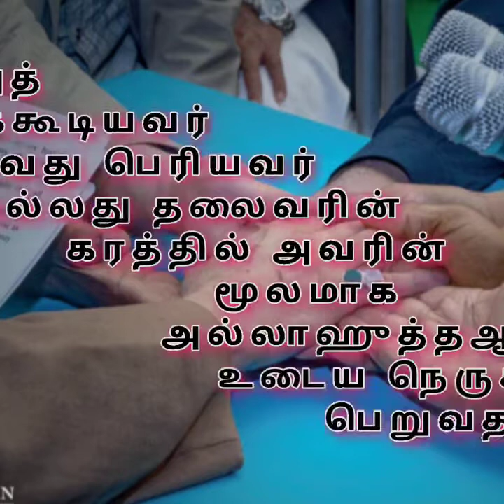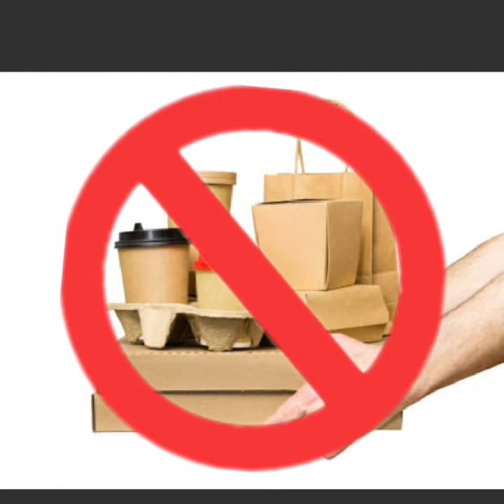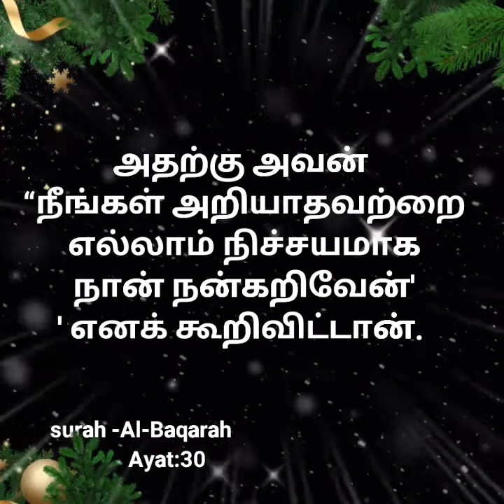Tamil bayan | ALAVI MOULANA (MURSI) பயானில் இருந்து சிறு துளி ஷாதுலி நாயகம் அளித்த ஆன்மிக பயிற்சி